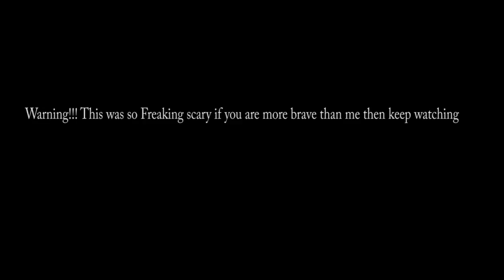Halloween TRY NOT TO GET SCARED CHALLENGE in my CLOSET!!! | FEDtober Marathon Day 3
Please FOLLOW us on all of our official social media links!!!

WE LOVE ALL OF THE SUPPORTERS of GO FED GANG/GO FED SQUAD/GO FED FAMILY!!! WE DO THIS FOR YOU. THE MORE YOU'LL SUPPORT US THE MORE WE CAN GIVE BACK TO ALL OF YOU